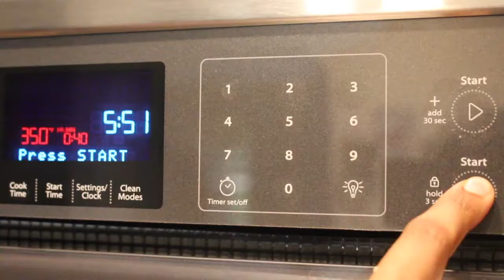How to bake Banana Bread without oven | Banana cake with no oven|ஓவென் இல்லா வாழைப்பழ கேக் |केला केक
Banana bread is a type of bread made from mashed bananas. It is often a moist, sweet, cake-like quick bread; In this video, we explained 2 ways of baking banana bread with or without oven. Yes. you are reading it right.Absolutely without oven.Many don't know we can bake even without a baking oven. Watch the video to reveal how spongy soft banana bread can be baked with or without oven.